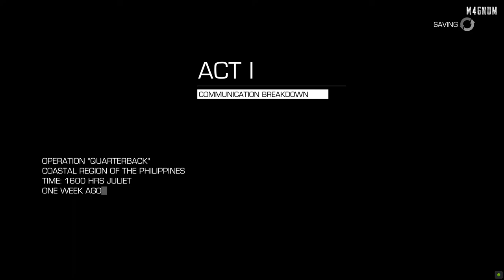Sniper Ghost Warrior 2 - ACT 1 Walkthrough - No Commentary Gameplay PC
Sniper Ghost Warrior 2 - ACT 1 missions:

00:00 Communication Breakdown
29:33 From Out of Nowhere
59:02 Leave No Man Behind

Objective:
follow Diaz
eliminate called out targets
get through the village undetected
Reach the vantage point, eliminate the targets and avoid detection
plant the c4
blow up the gas tank
eliminate the enemies
swim through the underground passage and reach the church tower
provide cover for the assault team
Cross the cave to the vantage point
Locate the prisoner
Cross the cave to the southern part of the resort
Eliminate the enemies on the road
Reach the observatory undetected
Eliminate the enemies on the yacht and remain undetected
Eliminate the enemies on the beach
Eliminate enemies on the beach
Reach the bunker undetected
Get through the outpost undetected
Eliminate the enemy guards
Eliminate the enemies nearby the station
Cover Diaz

Developer(s)   : CI Games
Publisher(s)    : CI Games
Series               : Sniper Ghost Warrior
Engine              : CryEngine 3
Platform(s)     : PC, PS3, X360
Release Date  : Mar 12, 2013
Genre(s)          : Tactical-shooter, Stealth

Game is recorded in 1080p via Nvidia Shadowplay and includes all missions and boss fights. Removed all deaths and loading screen time to make walkthrough clean.
And it's recorded with no commentary. Enjoy!